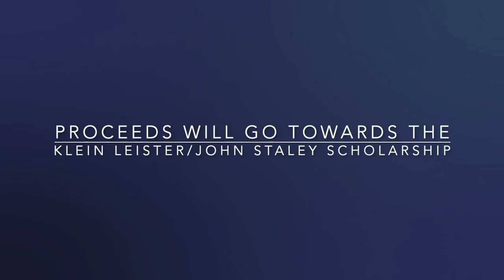WCLF Paint Night May 2022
Join the Worcester County Library Foundation for an evening of painting (Thursday, May 19 @ 6 pm)!  All supplies and light refreshments provided for ONLY $40. All proceeds will go towards the Klein Leister/John Staley Scholarship.